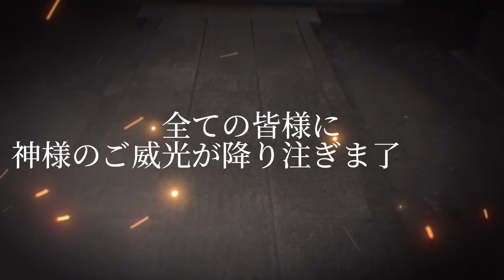青の真言 静の波動で災いを退ける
五行のエネルギー
火、水、風、土、金を
解放していきます

今回は水のエレメント
静の波動を使います。

心が弱くなっている方や今辛い感情の方には、身体が熱くなったり
眠たくなる等しますが
良い反応ですのでご安心ください。
静の波動は静かにあなたの
内側から氣を巡らせていきます。

皆様に神仏のお導きがございますように
お祈りしています。

トホカミエミタメ

 SHO